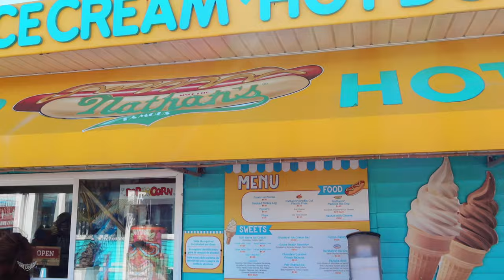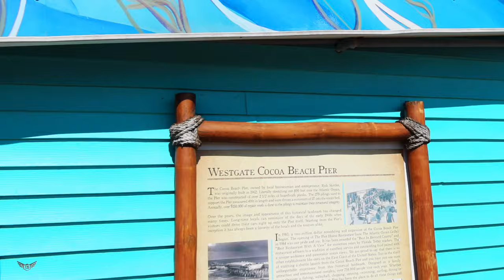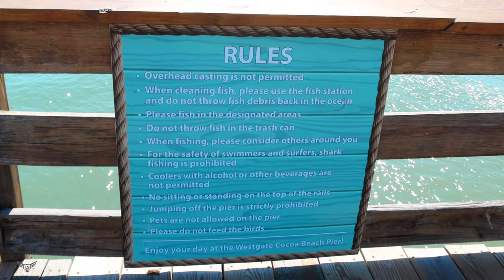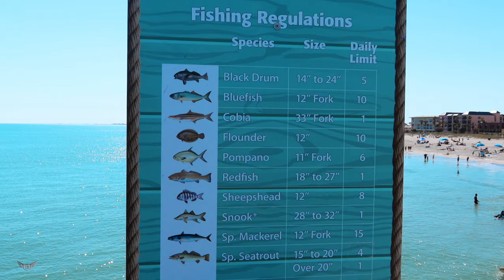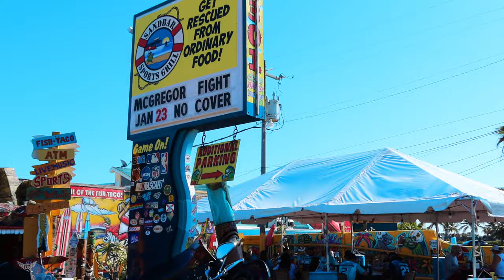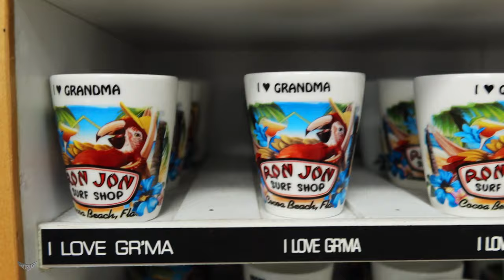Touring Cocoa Beach | Lost Footage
Matt enjoys a short touring of Cocoa Beach Florida, January 2021.

Our Gear:
Canon g7x Mark ii